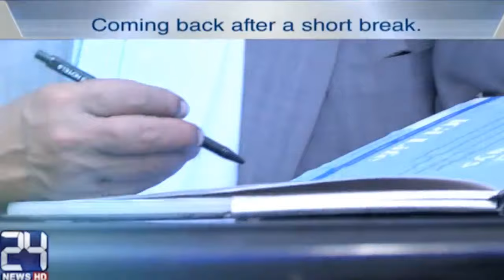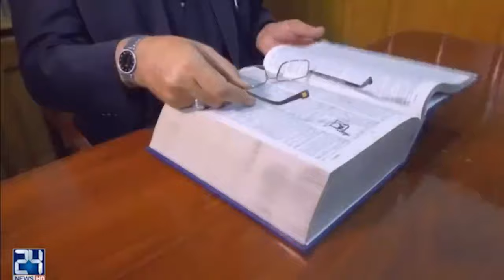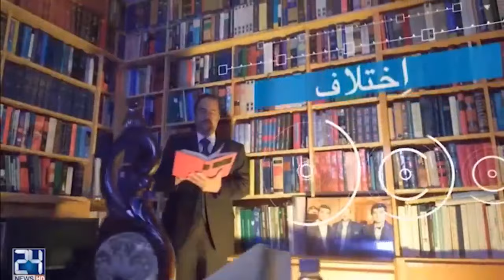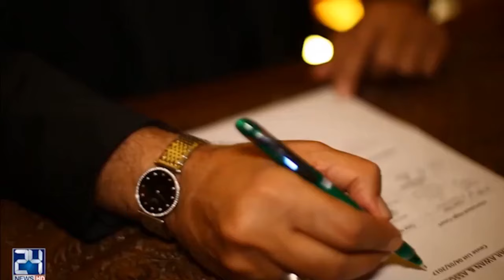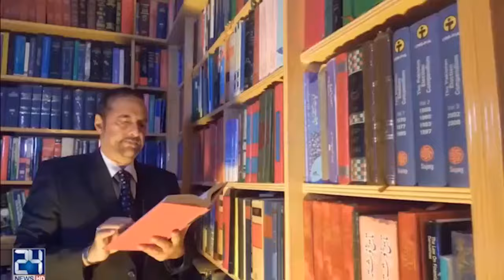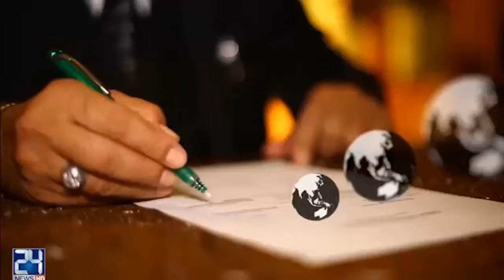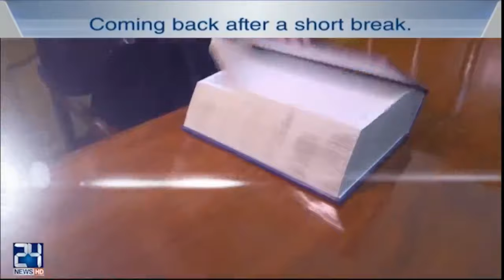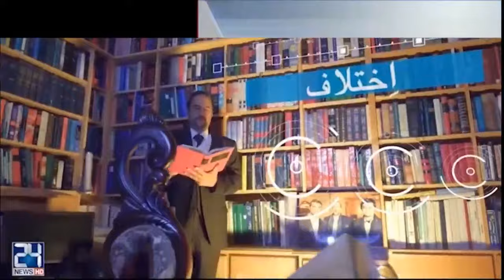Special Transmission | Ramzan Ishq Hai | Part 1 | 20 June 2017 | 24 News HD